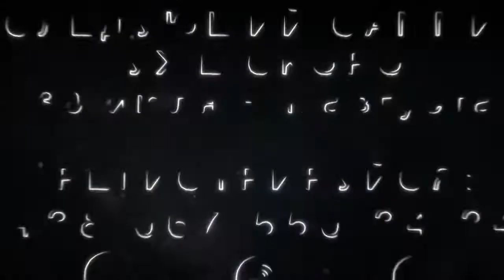Моя мать меня ненавидела 50 лет... Как исцелить боль души? | Саммит наград